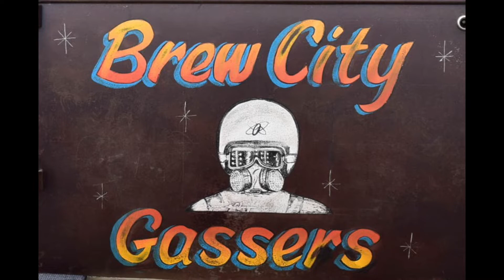Brew City Gassers 2021 Season Finale at Great Lakes Dragaway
BCG Dean Trowbridge in his 40 Willys
vs
BCG Craig Ziegler in his 56 Chevy wagon "Gassed Up"